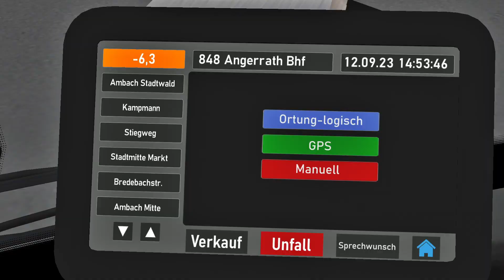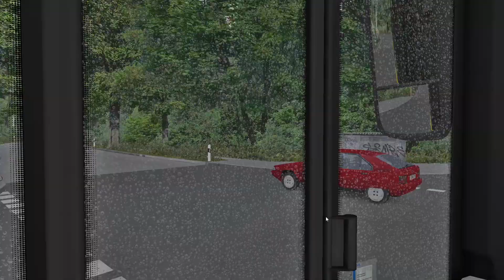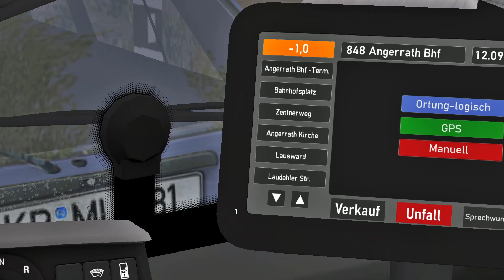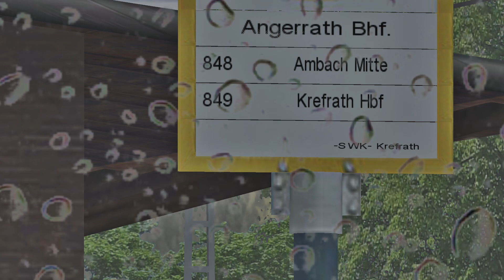OMSI 2 #555➡️️FÜTTERUNGSZEIT [HD 60]